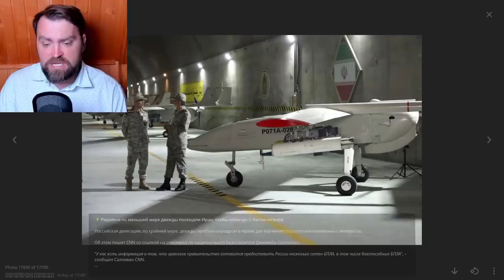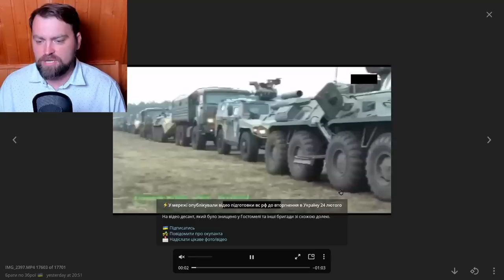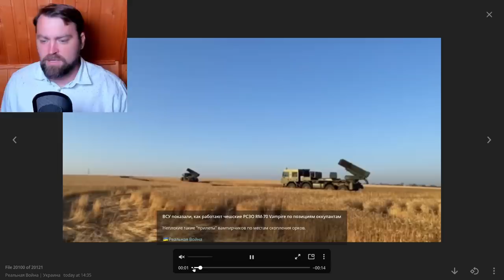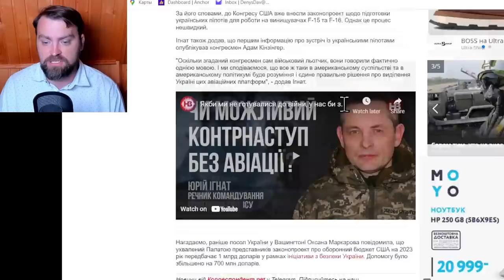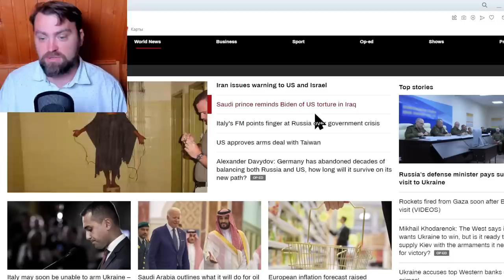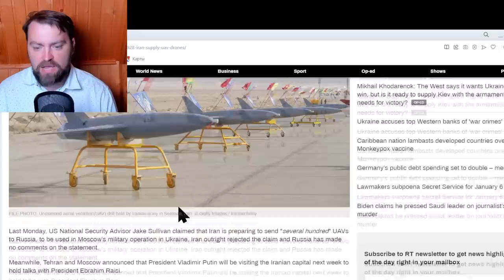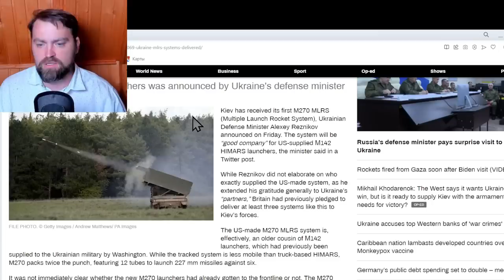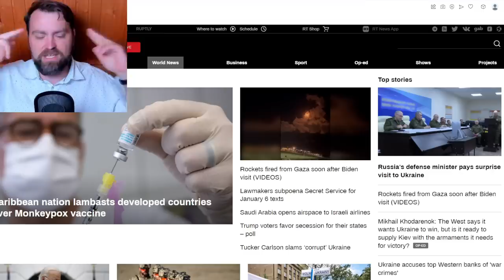Update from Ukraine | US and Saudi will end Ruzzia